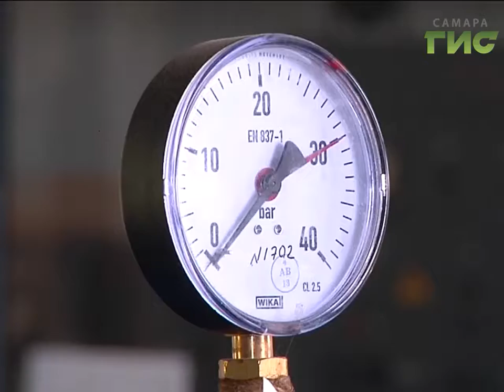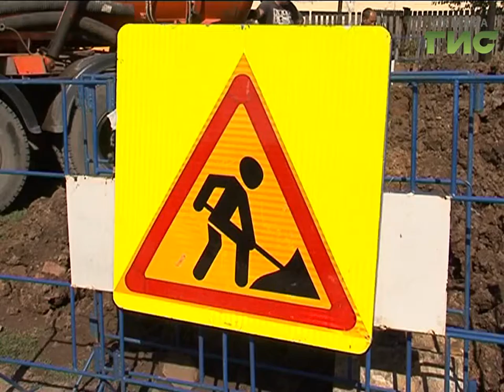"Город С" от 13.10.2016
Как МП "Самараводоканал" готовится отметить 130-летие предприятия? Как со временем менялись технологии по очистке воды и организации водоснабжения? В программе "Город С" директор МП "Самараводоканал" Сергей Русин.